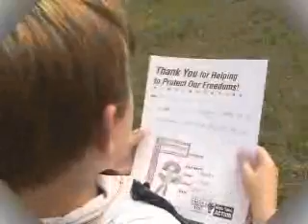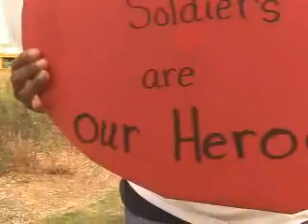Norfolk Freedom Walk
The nation's largest naval base is in Norfolk, VA where the 2007 Freedom Walk took place at Harbor Park.  This is NNN TV-48 coverage.